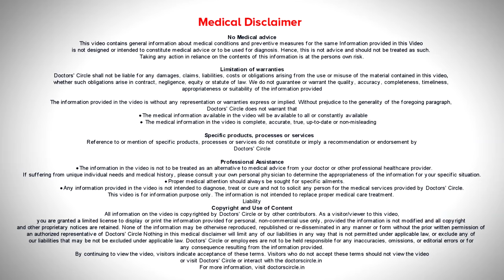Is your body is low on Sodium? Hyponatremia - Symptom & Treatment-Dr.Surekha Tiwari |Doctors' Circle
Sodium is present in the body to balance the water retention in the body in a normal individual he should be having something like 135  to 145 mEq/L and whenever the sodium levels are normal, their levels of  water retention in their body  is normal. As they say that something is good, something is  also bad for the body. People who drink say  6  to 7  liters of water per day , they  think it is very good, they can dilute their sodium levels. also we find  that  in people who are very old and in hospitalization, in that case also  you will see  Hyponatremia, a condition of low sodium  count,  we see that these  people will have  disorientation. There will be personality traits that the person is not behaving normally or not  talking very  good. In only very severe cases of Hyponatremia we see seizure also. So we should be able to balance the amount of  water and salt because common salt  is Sodium Chloride, NaCl.  So the one  source of  salt in your body is  salt. Balance your salt intake and measure your ware. If  you can do this  then it should not be  problem.